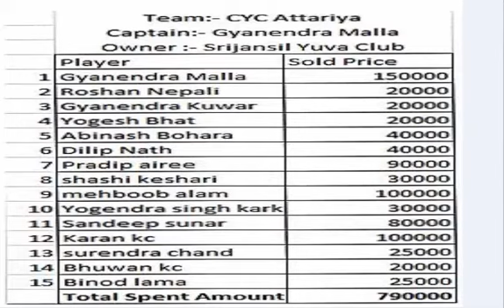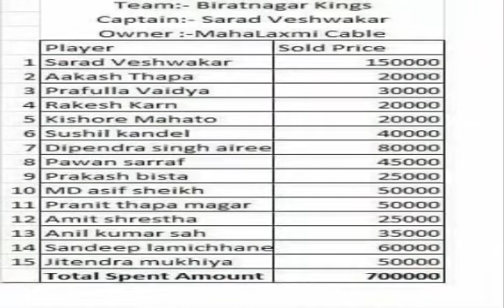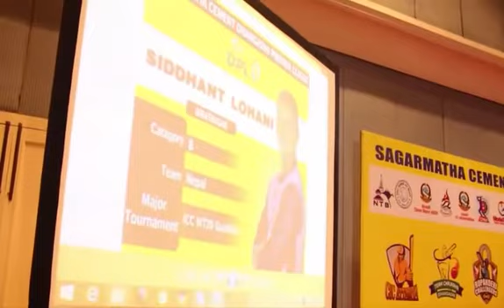DPL Full Team Details |धनगढी प्रिमियर लिग | कुन खेलाडी कुन टिम मा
DPL  is going to be held from 5th of Chaitra in which 6 teams will be competing against each other. The winner will get 15 lakhs and first runner up will get 7 lakhs. The best player from the tournament will TVS Apache RTR 200 bike. Man of the match from each match will receive a cash of 10 thousand.